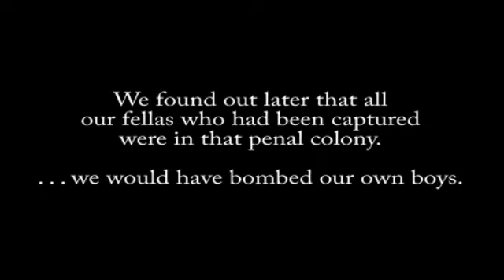War Witness: O.C. Kemp 12 - "Near Misses"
Episode 12: B-24 pilot O.C. Kemp reminisces about his first mission of WWII: to bomb a penal colony on Luzon Island in the Philippines, which houses, unknown to the Allies, over 500 American POWs.